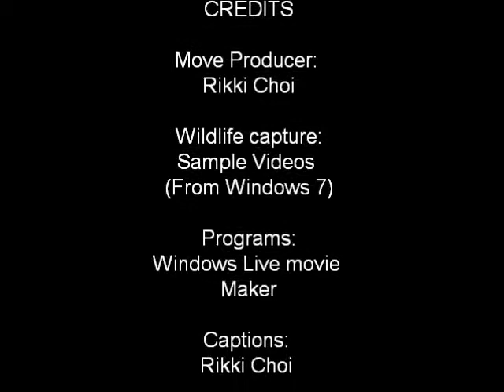Wildlife HD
Just trying out my Windows live movie maker xD